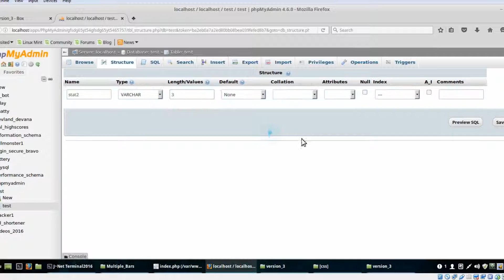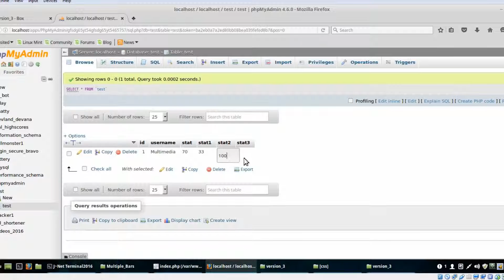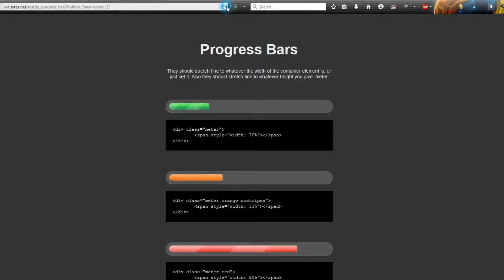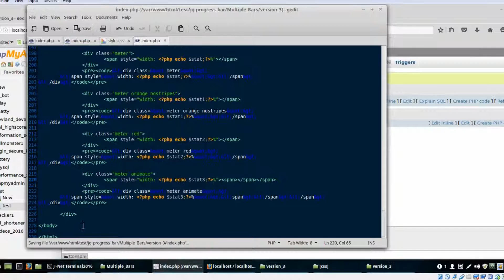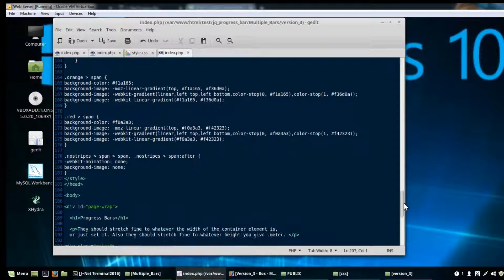Database Driven Progress Bars Version 3 Multiple bars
jnet.forumn.biz/t1238-php-jquery-javascript-dynamic-progress-bar#1689